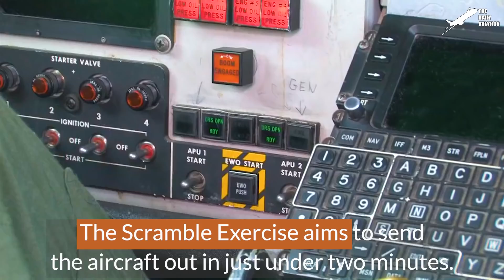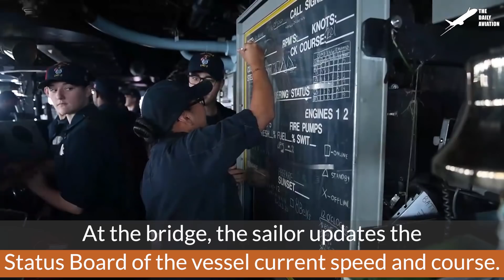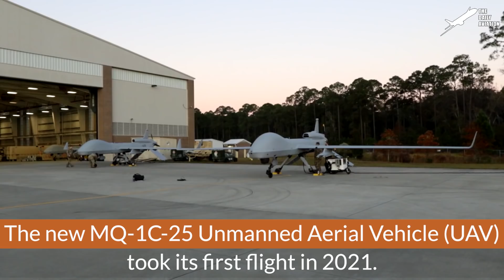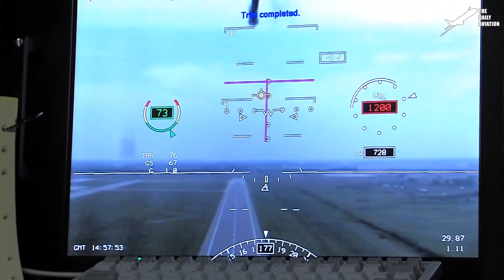Heavy Loading of US Air Tanker Before Impressive Scrambled Takeoff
Welcome back to the Daily Aviation for a feature on one of the oldest aircraft in the US Air Force's inventory, the KC-135 Stratotanker that has served as the Force's aerial tanker aircraft since 1957, and still remain in service til the present day.

Footage Credit:  U.S. Air Force / U.S. Navy / U.S. Army ,Derivative Work by The Daily Aviation

Thumbnail Credit:  U.S. Air Force  , Derivative Work by The Daily Aviation